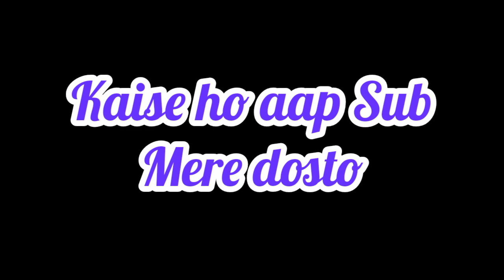choose one number /love game/choose your number/Love quiz/romanticgame